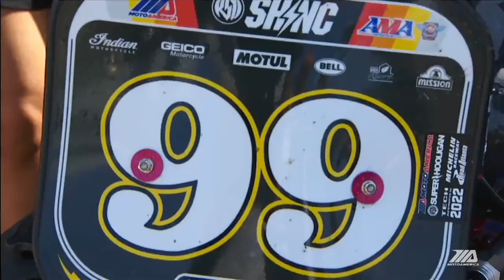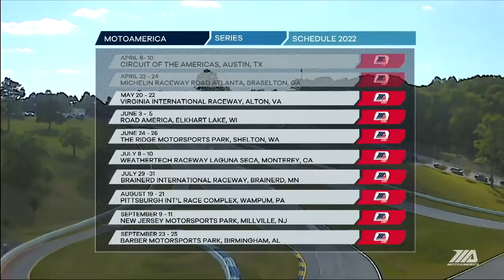Roland Sands Design's Super Hooligan Race 2 at Road Atlanta 2022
Roland Sands Design's Super Hooligan National Championship race two featured some of the world's best naked-bike pilots going all out at Michelin Raceway Road Atlanta. You've got to see these guys (and gals) race, so check it out.